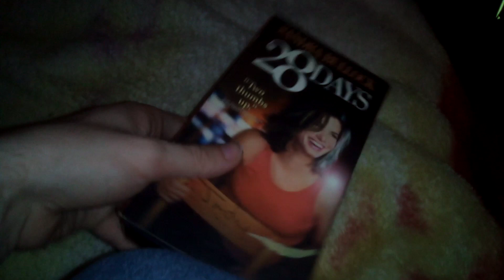28 Days VHS Overview